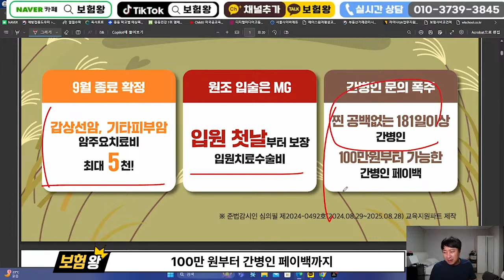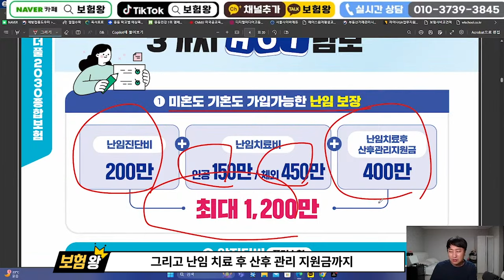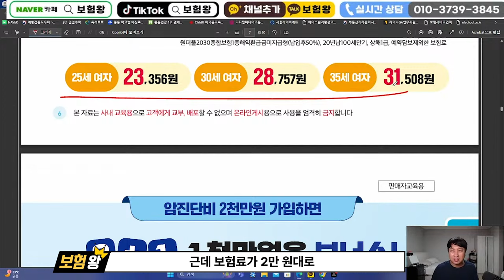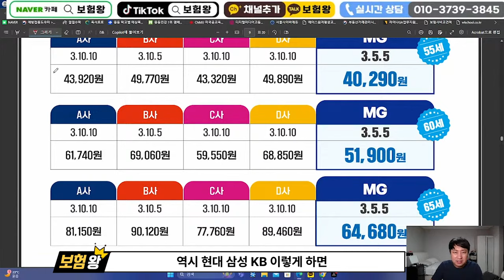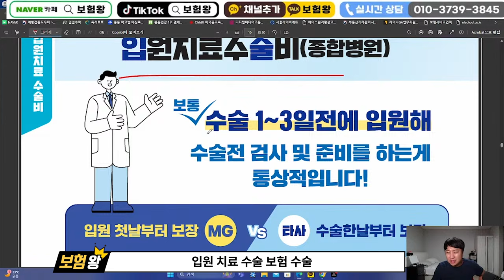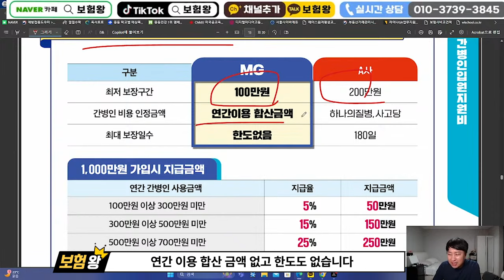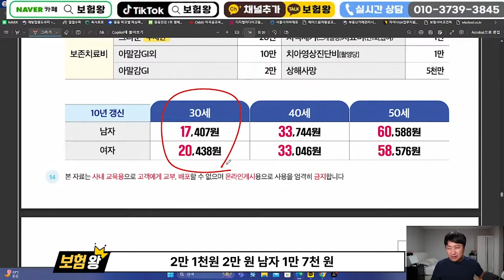9월 MG손해보험 신상품이슈!! (가성비보험 암주요치료비)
안녕하세요~~

9월 MG손해보험 신상품출시 올려드립니다.

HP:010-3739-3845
카톡친구추가:r2an
카톡플러스친구:보험왕검색